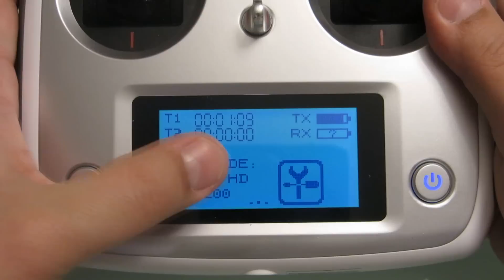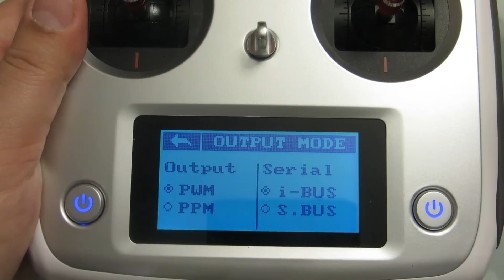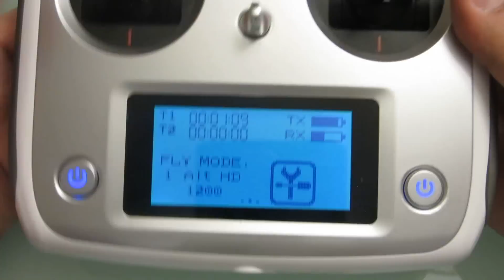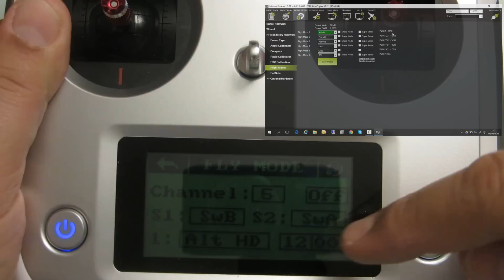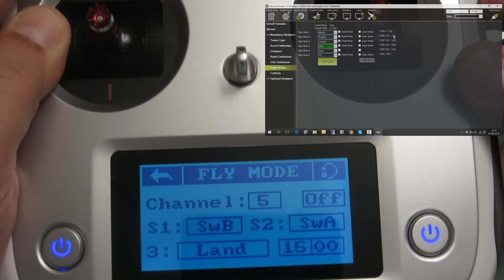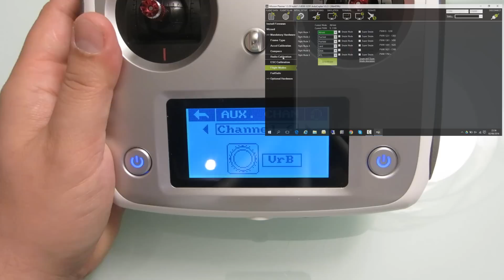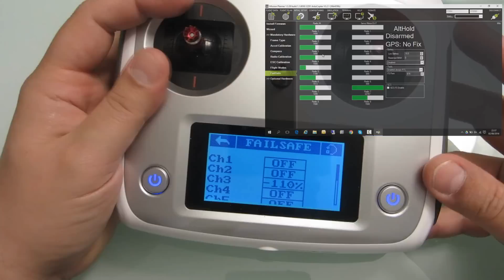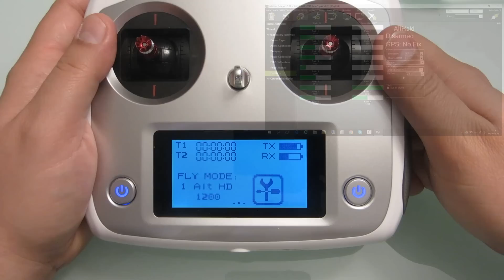FlySky FS-i6S + APM - Configuração - Drone Bom e Barato!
Neste vídeo vou mostrar todo o processo de configuração do Rádio FlySky FS-i6S com a controladora APM.

Link´s do Rádio:

Versão com o receptor de 10 canais (este do vídeo):

Versão com o receptor de 6 canais ( mais em conta):

Kit de Cabos para Ligar a Controladora:

Hélices: (Comprar 4 pares)

LiPo Alarm:

Cabo Bateria:

Carr. Bateria:

Cabo JST:

Sugestões de Rádios:

FlySy TH9X US$ 79,99

FlySky FS-I6 US$ 47,19

FlySky FS-CT6B US$ 39,99 ( Não recomendo, pois é muito simples)